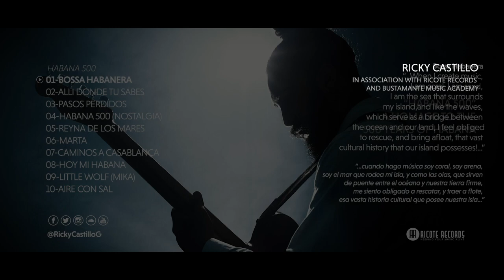Bossa Habanera by cuban guitarist Ricky Castillo